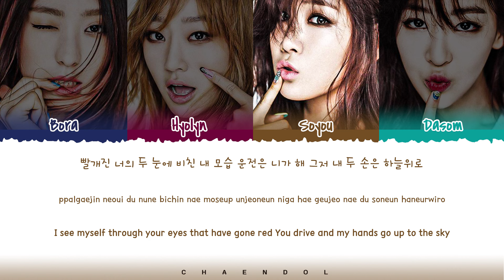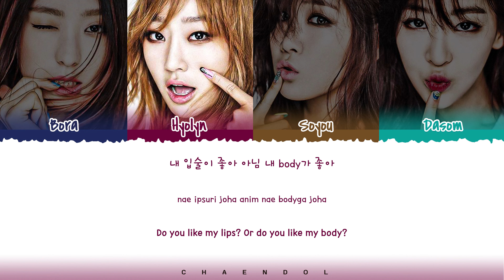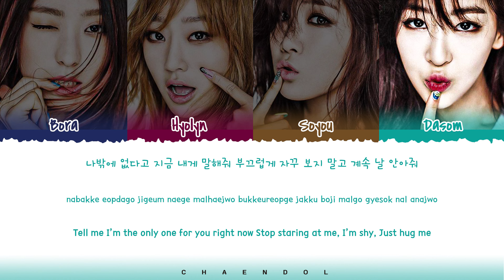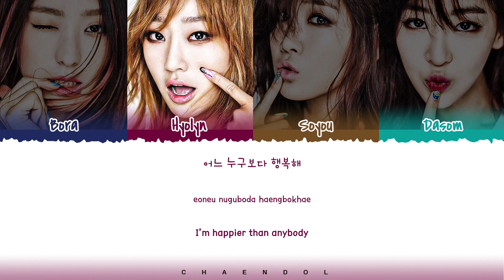SISTAR Touch My Body Lyrics (Color Coded Lyrics)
• Artist: SISTAR 씨스타
• Song ♫: Touch My Body
• Album: Touch ‘N Move
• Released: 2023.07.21